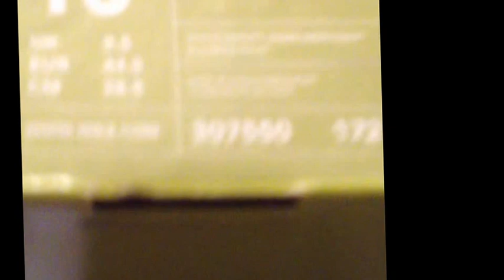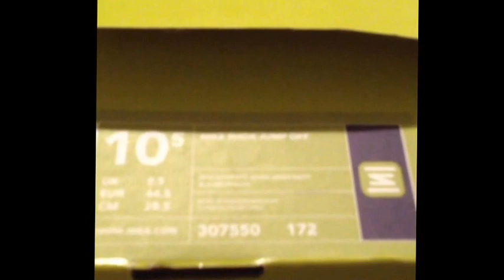Nike Shox Jump Off " Jermaine Oneal "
My first review of the Nike Shox Jump Off (2004) - You can follow me on Twitter and Instagram ( Rashard79).. Had more of the video but was too long - Comment , Rate , Subscribe